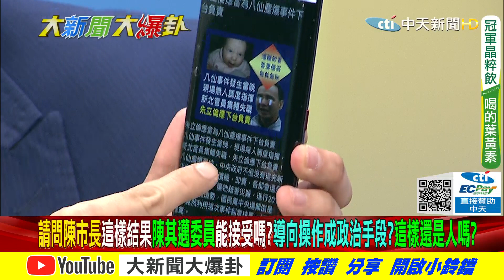【大新聞大爆卦】蔡英文2分鐘快閃公祭城中城調查報告公布陳其邁缺席懲處名單結果就這樣?46位亡魂不安息? 請問陳市長這樣結果陳其邁委員能接受嗎?導向操作成政治手段?這樣還是人嗎? @大新聞大爆卦HotNewsTalk 精華版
00:00 蔡英文2分鐘快閃公祭城中城調查報告公布陳其邁缺席懲處名單結果就這樣?46位亡魂不安息?
04:05 請問陳市長這樣結果陳其邁委員能接受嗎?導向操作成政治手段?這樣還是人嗎?

《精彩回顧》
【大新聞大爆卦】官宣疫苗隨便打是別人捐的?台灣前途硬綁萊豬藻礁合理嗎? @大新聞大爆卦 20211101
【大新聞大爆卦】林靜儀受欽點出馬參選?軍公教加薪又是政治買票救執政? @大新聞大爆卦 20211029
【大新聞大爆卦】中美博奕台灣成棋子卷起危機?美軍駐訓恐引中國武統? @大新聞大爆卦 20211028
【大新聞大爆卦】對綠不利罷免門檻隨便修 罷免綠營都是報復不理智? @大新聞大爆卦 20211026完整版